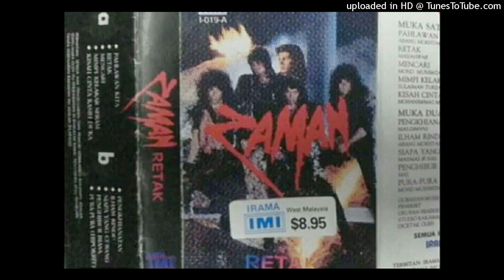Zaman - Mimpi Kelakar Seram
Artis : ZAMAN
Album : RETAK
Keluaran : IMI PRODUCTION
Tahun : 1989